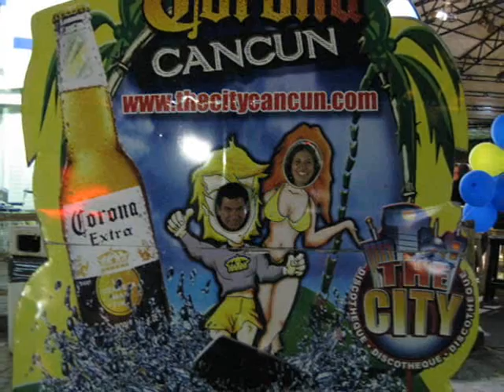luna_miel_lyc.wmv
boda lulu y coquin ocotlan oaxaca